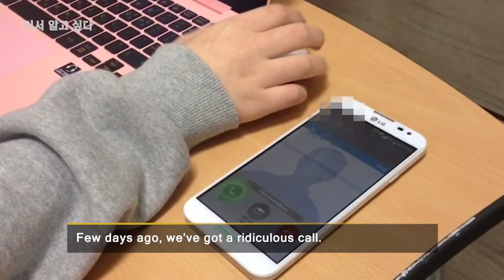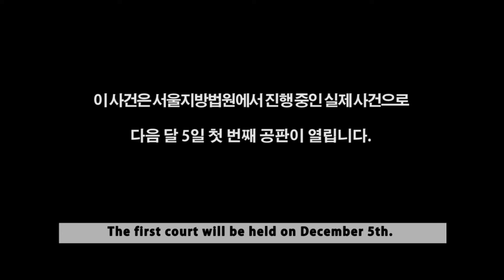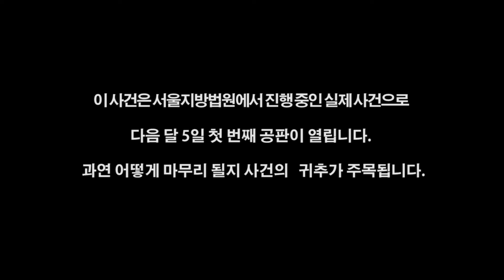O2#4 I Want To Know Quickly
2nd year workshop fall 2015

week 4 - main subject never seen